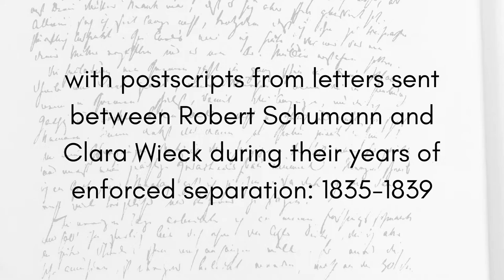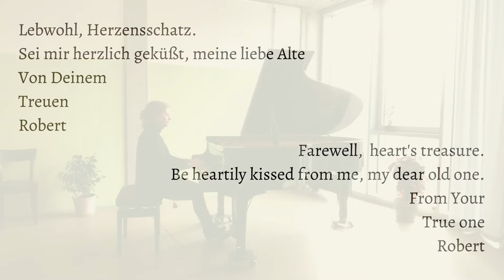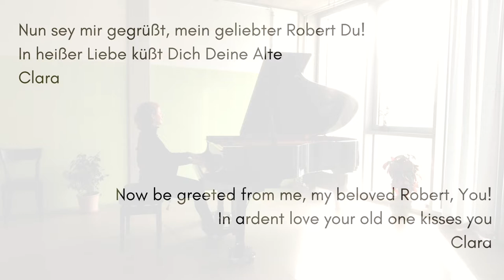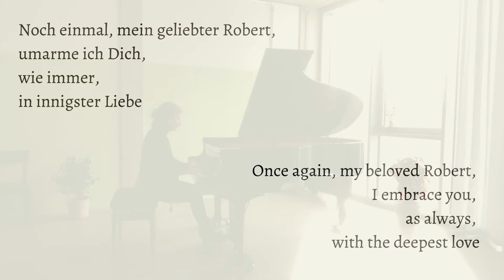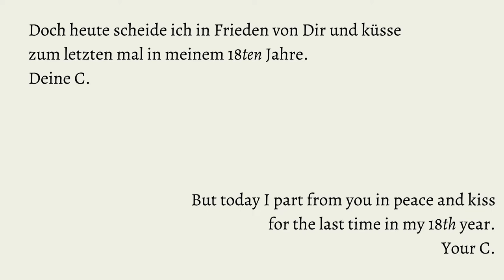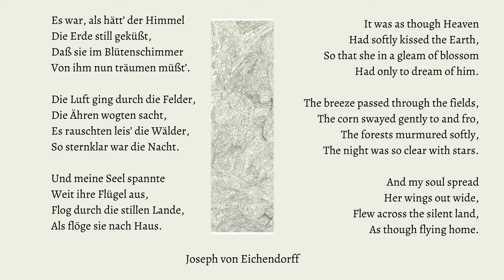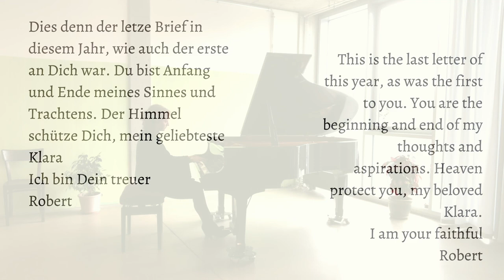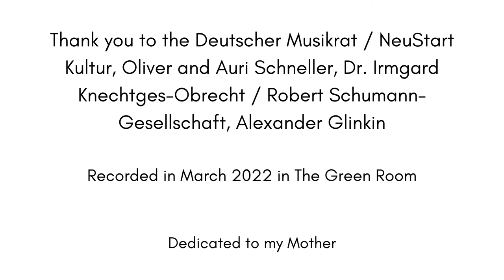Postlude - Robert Schumann Fantasie in C-Dur, op. 17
The Green Room Presents:

POSTLUDE

Robert Schumann's Fantasie in C Dur, op. 17

with postscripts from letters sent between Robert Schumann and Clara Wieck during their years of enforced separation: 1835-39
and artwork by Ukrainian artist Alexander Glinkin.

Heather O'Donnell, pianist, psychologist, founding director of The Green Room in Cologne, Germany.

Alexander Glinkin is a visual artist and humanitarian from Kiev, Ukraine. He was initially prohibited from entering the Kiev Academy of Art, because, in the Soviet era, Jewish students were not permitted to attend. He moved to New York City, and was educated at Kingsborough College, The City University of New York. After several years in New York, he moved back to Kiev and established his life as a professional artist there. His work has been exhibited by galleries in New York, Geneva, Berlin, Hamburg and Kiev.

This video was created through the generous support of the Deutscher Musikrat / NeuStart.
Many additional thanks to Oliver & Auriane Schneller, and Dr. Irmgard Knechtges-Obrecht of the Robert-Schumann-Gesellschaft e.V. in Düsseldorf.